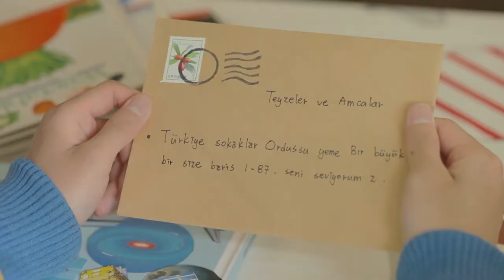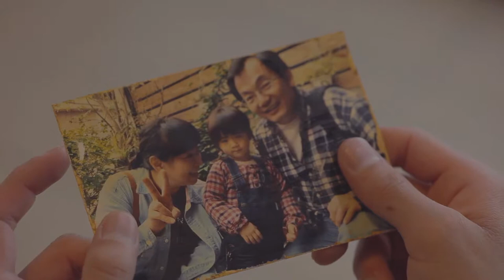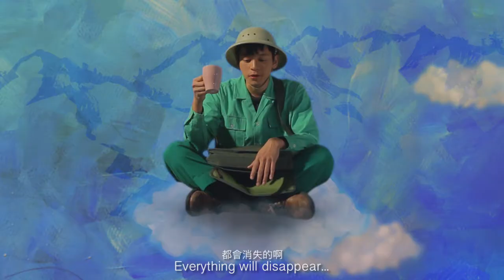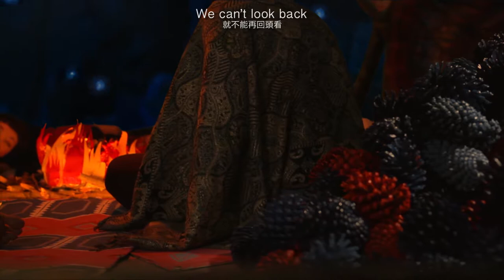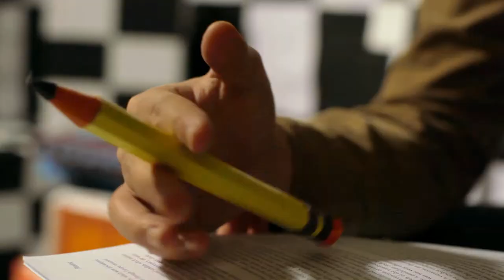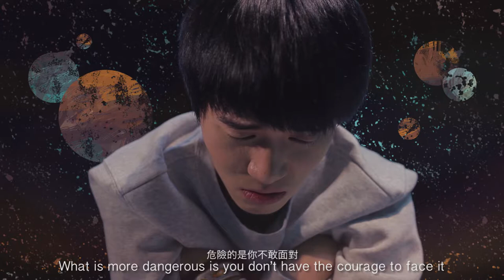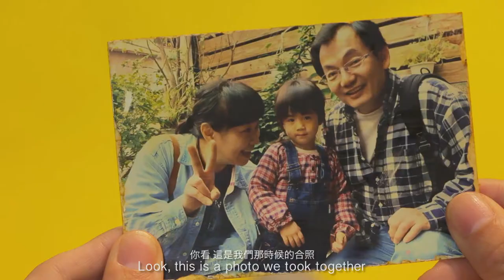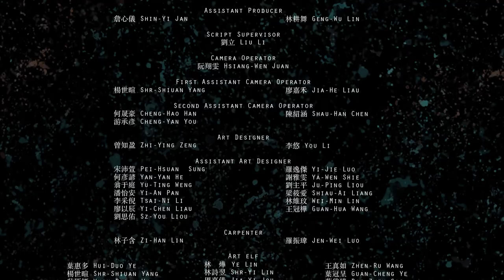星星月亮大樹海洋 The Star and the Moon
"The boy is a star, his imaginary friend is the moon. If the moon is too bright, the star disappears. During the adventure, they grow together. You are the giant tree, the most tender ocean in my heart."

The film is about a boy who has withdrawn from the outside world since losing his parents at the age of seven.  Overwhelmed by sadness, the lonely boy created a special friend in his subconscious to be his company. One day, the boy receives a package sent to his parents by a friend they met during a trip. Driven by curiosity, the boy's imaginary friend opens the package, which in turn reignites the boy's long-buried desire to travel, and a fantastic journey begins.

Cast and credits:
Yuan-Biao Wu - Main Character
Bing-Yi Lin - Imaginary Friend
Meng-Huan Wu - Main Character in age 7
En-Yi Suen - Imaginary Friend in age 7
Meng-Je Li - Key Fairy
Ying-Ying Wu - Teacher
Huang-Chih Huang - postman
Ming-Wei Da - Hippie
Chi-Yue Li－Hippie
Zhi-Ying Zeng - Hippie
Wen-Yi Chen - Father
Huei-Fen Deng - Mother
Jung-Min Yin－uncle
Huai-Xuan Wan - Traveling Girl

Scenarist/Director:
Zhi-Ying Zeng
Pei-Hsuan  Sung

Assistant Director :
Min-Wei Kuo
Shih-An Chen

Producer:
Shih-An Chen

Assistant Producer:
Shin-Yi Jan
Geng-Wu Lin

Script Supervisor:
Liu Li

Camera Operator:
Hsiang-Wen Juan

First Assistant Camera Operator:
Shr-Shiuan Yang
Jia-He Liau

Second Assistant Camera Operator (2AC):
Cheng-Hao Han
Shau-Han Chen
Cheng-Yan You

Art Designer :
Zhi-Ying Zeng
You Li

Assistant Art Designer :
Pei-Hsuan  Sung
Yi-Jie Luo
Yan-Yan He
Ya-Wen Shie
Yu-Ting Weng
Ju-Ping Liou
Yi-An Pan
Shiau-Ai Liang
Tsai-Ni Li
Wei-Min Lin
Yi-Chen Liau
Guan-Hua Wang
Sz-You Liou

Carpenter:
Zi-Han Lin
Jen-Wei Luo

Art helper:
Hui-Duo Ye
Shr-Shiuan Yang
Yuan-Biao  Wu
Yi-Chun Hsieh
Jr-Yun Lin
Juo-Mei Li
Pei-Jie Shang
Shau-En Ke
Shian-Kai Wu
Yung-Yue Jeng
Ting-Yu Lin
Shiau-Yi Min
Cheng-Yan You
Shau-Han Wen
Ying-Ru Chen
You-Ting Wu
Hung-Lin Du
Shiang-Yun Cheng
Yu-Shian Li
Jr-Geng Juang
Ye Lin
Shr-Yi Lin
Jia-Yi Jou
Shau-Han Chen
Shin-He Yang
Ling Shiu
Huan-Ming Shiu
Pei-Min Liou
Tz-Yi Shiu
Ying-Yu Sung
Yi-Yun Liou
Jr-Yuan Tseng
Pin-Yu Liou
Guan-Yu Lai
Yung-Shiuan Lai
Tz-Yu Chen
Min-Wei Kuo
Xiao-Ai Liang
You Li
Zhen-Ru Wang
Guan-Cheng Ye
Dai-Zhen Cai
You-Shiuan Chen
Jr-Wei Shiu
Chiau-Wei Chen
Yu-Ping Wang
Gong-Rong Yi
Guang-Yan Liu
Yu-Jen He
Ya-Shiou Shiu
Yung-Lin Jiang
Ching-Wei Li
Chiau-An Deng
Jeng-Sheng Lin
Ji-Yue Li
Ying Li
Jia-Chi Jang
Guan-Rung Lai
Dai-Shiuan Lin
Yan-Ting Chen
RB Chen
Nokey
Shang-Hua Huang

Makeup Artist:
Yi-Chun Hsieh

Assistant Makeup Artist:
Tan-Lin Man
Huai-Xuan Wan
Yu-Ting Weng
Yu-Ting Hong

Gaffer:
Tan Lin

Gaffer Assistant :
Yung-Yue Jeng
Jia-He Liau
Jiun-Shian Lin
Yan-Ting Chen
Shau-Han Chen
Chung- Lin Wang

Sound:
I-Yun Liu

Boom Operator:
Cheng-En Ruan
Shih-An Chen
Shin-Yi Jan
Shiau-Yi Min
Ying Li
Yan-Ting Chen
Shin-He Yang

Sound Mixer:
Ruei-Shiuan Jian
Fiy Sound Co.

Editor:
Liu Li
Bing-Yi Lin
Pei-Hsuan  Sung
Zhi-Ying Zeng

After Effects:
Pei-Hsuan  Sung
Bing-Yi Lin

Assistants After Effects:
Zhi-Ying Zeng
Chung- Lin Wang
Shou-Ren Wang

Translater:
Yi-De Chen
Reuben Cherian

Special thinks:
Ling Shiu
Shin-He Yang
Ting-Yu Lin
Kai-Yun Huang
Ting-Yu Ke
Huan-Ming Shiu
Yan-Ting Jiang
Yan-Ting Jiang’s grandfather
Chiau Feng Jeng
Yu-Rung Shiu
Xiao-Ting Wang
Pin-Ru Chen
Shou-Ren Wang
Sheng-Jie Tsai
Shang-Hua Huang
Meng Hai’s sister
Jeng-Sheng
Jia-Zhen
Xiao-Pei
Yu-Shan
Wom Tie Dye Tribe
Lensbank
Hip2-sunner Envol Avec Ning
lazybones chasing dog's tail
She Ming Film & TV Equiment Co.
YFY Co., Ltd.
Shang Shan Human Culture Foundation
Beautone Co., Ltd.